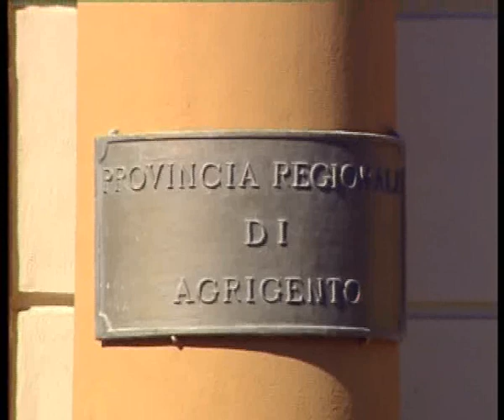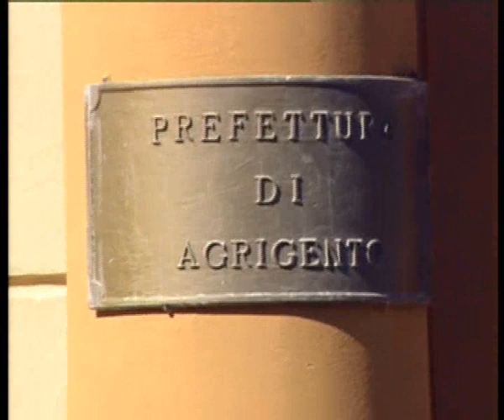AGRIGENTO EX PROVINCIA: ECCO IL PIANO DI COMUNICAZIONE TURISTICA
L’ex Provincia si dota del piano di comunicazione sul turismo. Due le azioni previste.